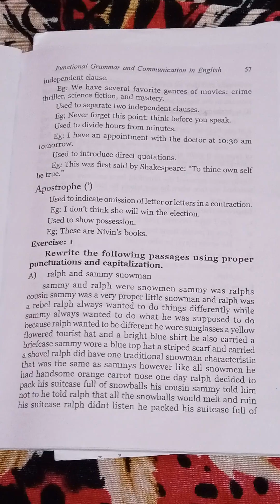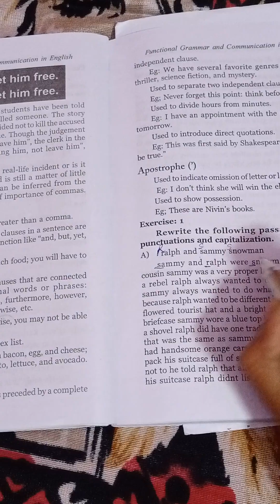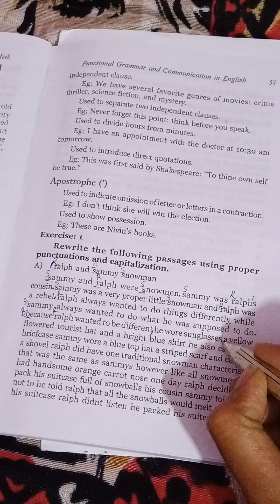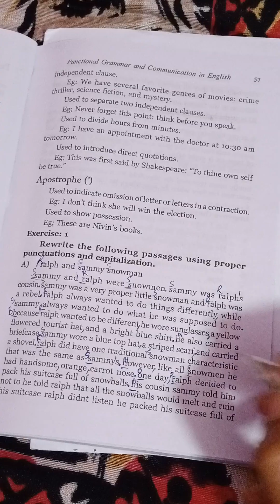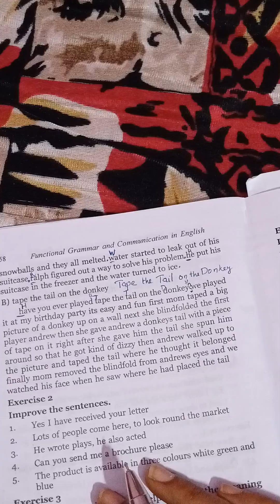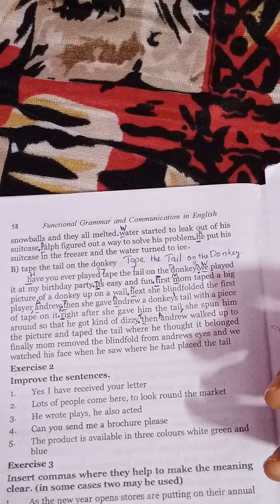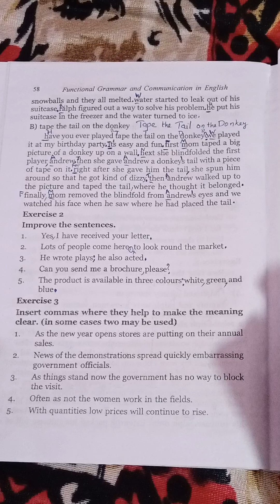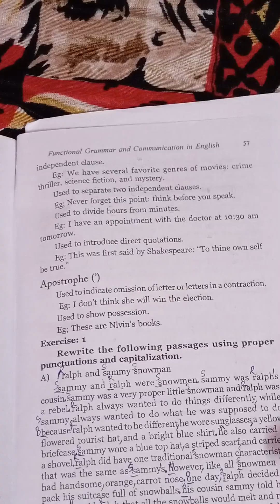Functional Grammar and Communication in English Module-1 Unit-9 Punctuations Exercises